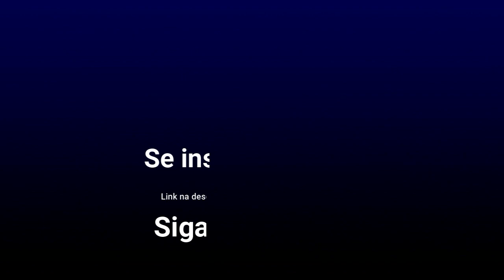MESTRE RUMI - qual a diferença entre dualidade e polaridade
Nossa missão é ajudar com o despertar da humanidade!

✅ RECEBA GRÁTIS EM PRIMEIRA MÃO NOSSOS ARTIGOS DIÁRIOS PELO TELEGRAM (Basta clicar no link e entrar. Pronto! No dia seguinte já estará recebendo nossas mensagens e avisos importantes.